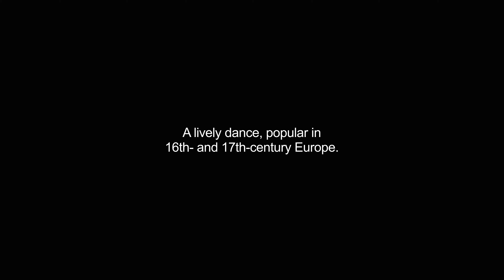galliard video Dictionary meaning and pronunciation